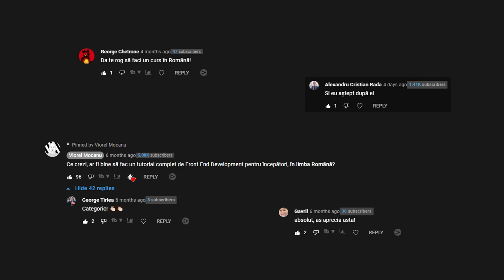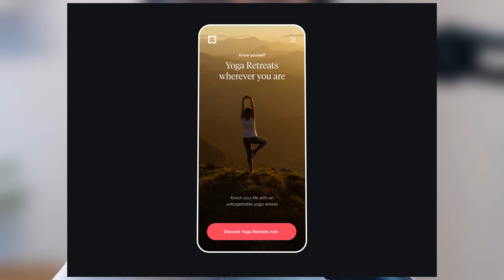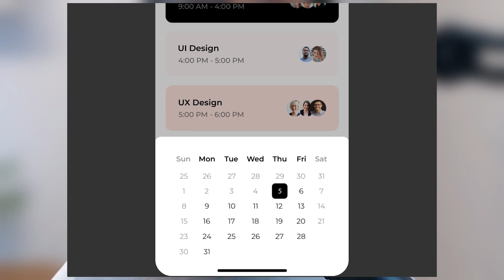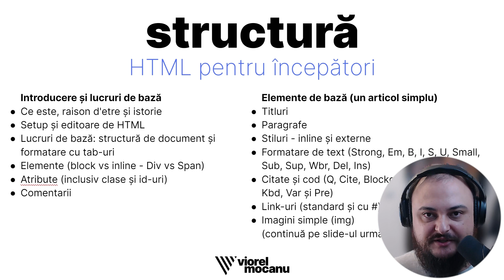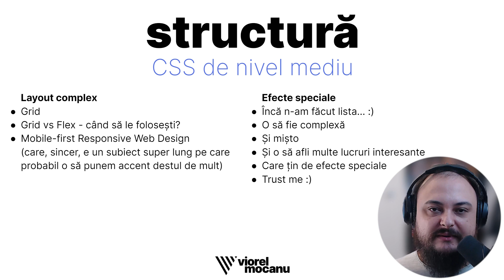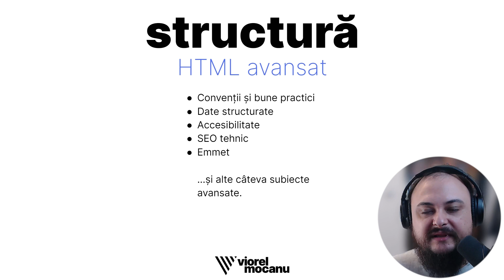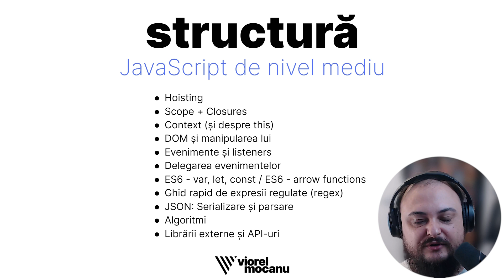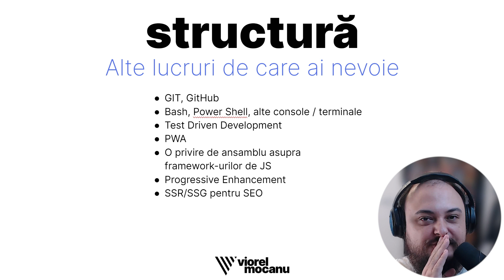Introducere – Curs de Front End Development în Română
După lupte seculare, am reușit în sfârșit să-mi organizez informațiile și să mă apuc de filmat cursul de HTML și CSS și JS în limba Română – video-ul curent este o introducere rapidă, sper să-ți placă și să revii și pentru lecții în curând! ⬇️⬇️⬇️ Detalii și informații 🔥 mai jos!

DETALII
Pregătesc și un fișier de Notion care să strângă la un loc informațiile, și o serie de articole de blog pe unde să găsiți informațiile pe care le voi prezenta în format video în seria asta ca text, dacă vreți să le referențiați pe viitor.

Abia aștept să intrăm în subiectele din cuprinsul de mai jos! :)

CUPRINS
00:00 Introducere
00:49 Primul argument pentru a urmări acest curs
01:43 Ce noțiuni vei învăța în curs?
02:23 Structura cursului: 1 - Bazele Web-ului
02:58 Structura cursului: 2 - HTML pentru începători
03:23 Structura cursului: 3 - CSS pentru începători
03:53 Structura cursului: 4 - HTML de nivel mediu
04:12 Structura cursului: 5 - CSS de nivel mediu
04:36 Structura cursului: 6 - JS pentru începători
05:04 Structura cursului: 7 - HTML avansat
05:45 Structura cursului: 8 - CSS avansat
06:07 Structura cursului: 9 - JS de nivel mediu
06:35 Structura cursului: 10 - Alte lucruri de care ai nevoie
07:32 Frecvență, lungime și granularitate
08:16 Al doilea argument pentru a urmări acest curs
09:51 Rugămintea mea

RESURSE
✔️ Playlist-ul în care vei găsi toate cursurile de Front End Development în Română (inclusiv video-ul curent)

🚨 Lista completă de resurse strânse de mine de-a lungul timpului care să te ajute să înveți Front End Development și nu numai

🎦 Înscrie-te la canalul meu » « NU UITA să dai click și pe clopoțel: 🔔🔔🔔

🗳️ VOTEAZĂ subiectele tale preferate pe care ai vrea să mai fac video-uri